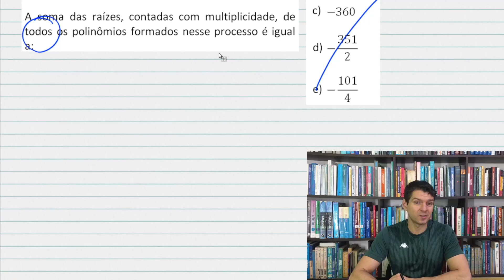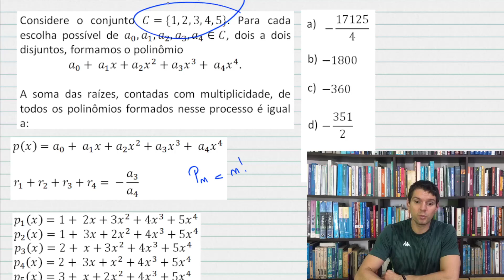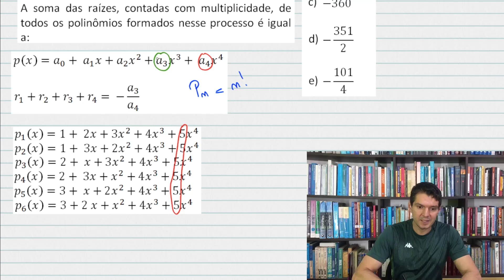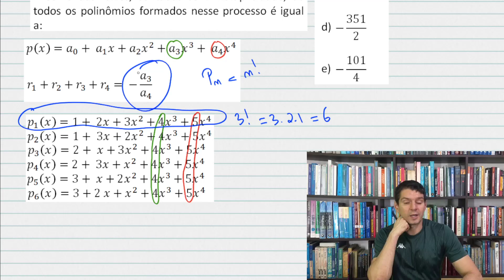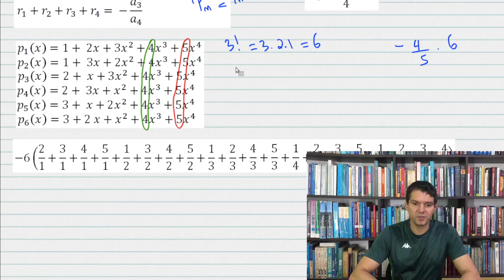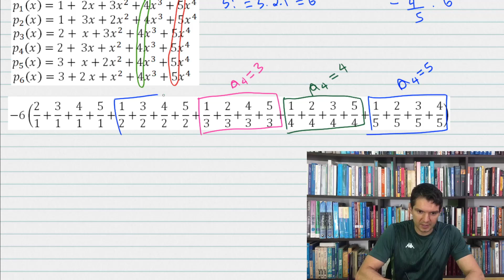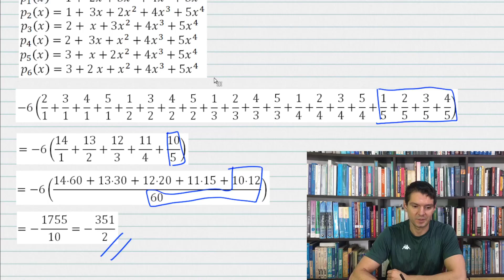POLINÔMIOS - ITA 2024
Soma de todas as raízes de vários polinômios.